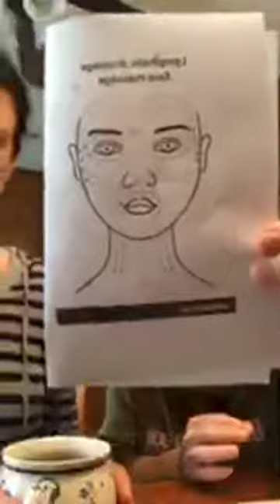Lymphatic Facial Massage and Dry Brushing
My guest and fellow Granola Babe, Diane Schmidt and I talk about a simple technique we can do to support a healthy immune system.